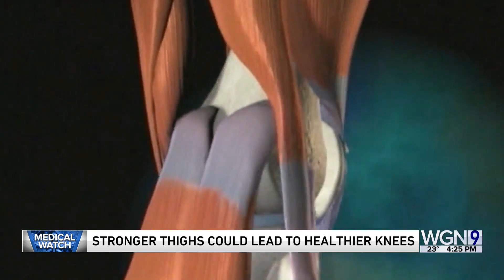New data about the cause of deteriorating symptoms in Alzheimer's disease — and more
For Monday, Nov. 27, WGN’s Dina Bair has new medical information.